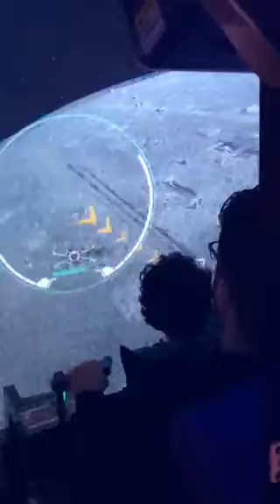Experimentando Star Wars Battle Pod